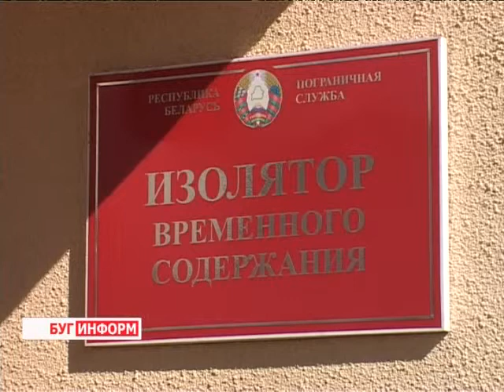2013-09-25 г. Брест Телекомпания "Буг-ТВ". Задержание на границе.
Брестским пограничникам по ночам спать не приходится. И день, и ночь они охраняют рубежи, пресекая огромное количество нарушений: нелегальный провоз большого количества товаров и денежных средств, а также попытка незаконного пересечения рубежей. Нарушители придумывают виртуозные способы, чтобы ввести в заблуждение представителей пограничных служб и таможни.
Один из таких случаев произошёл сегодня в автодорожном пункте пропуска «Брест». Почему пересечение белорусской границы обошлось минчанину в четверть миллиона долларов разбиралась Анастасия Ноздрин - Плотницкая.